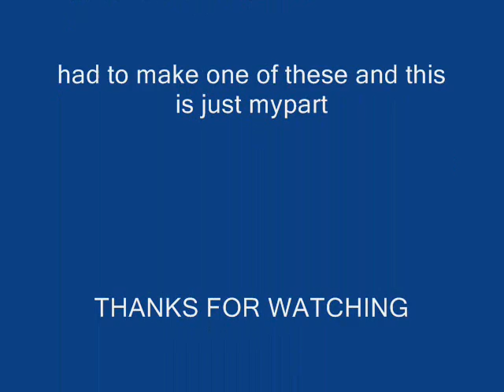Here we go Ya'll Halo 3 Rap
Here we go Ya'll Halo 3 cypher

/w random pics and some of my own

Sup yo, I like to play Halo 3, I really like to get those killing sprees.
I got my rocket launcher on my back
I'm so ill with it i make faggots scream HACK
I carry noobs all day in my knapsack

I Kill you so hard ill make you turn wack
Make you trip out with my warthog tracks

I can make your bedrock, I can send you headshots
Your done, and I'll fly my banshee straight to the sun
Don't let me get that sniper else you'll scream like justin bieber
And when i have the needler, you better not see me, I'll shove those pink spikes right up your fucking pussy.
Getting overkills and exterminations regularly

I only shoot with accacy, any team i play faces catastrophe, and thats why my mommy named me MC! Master Chief